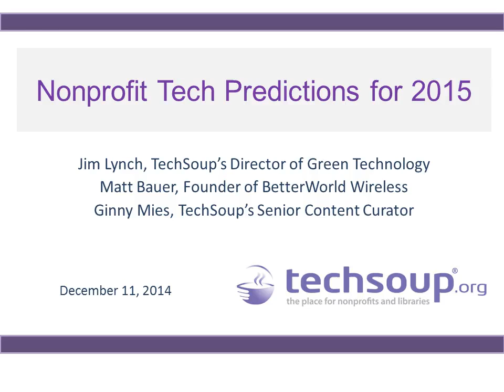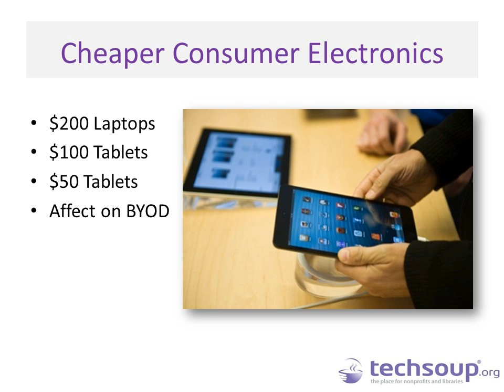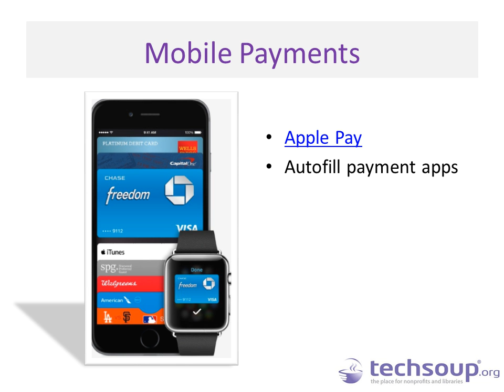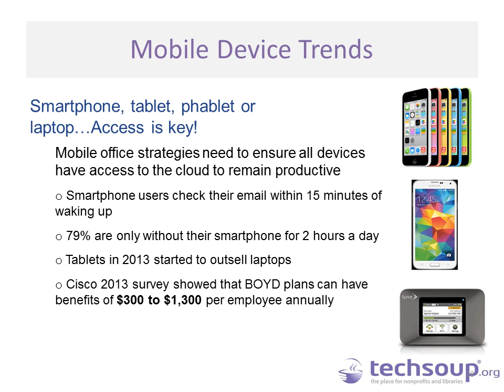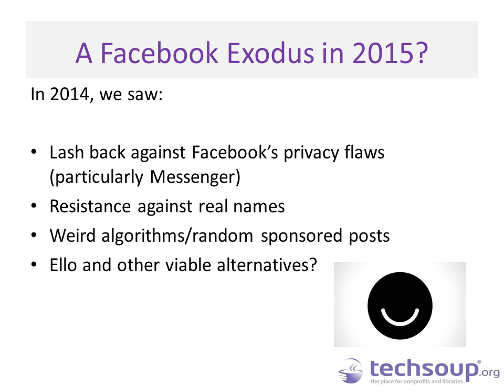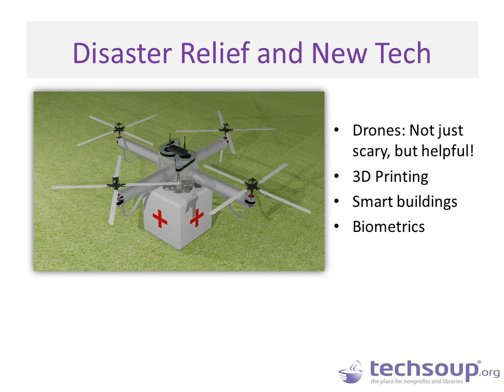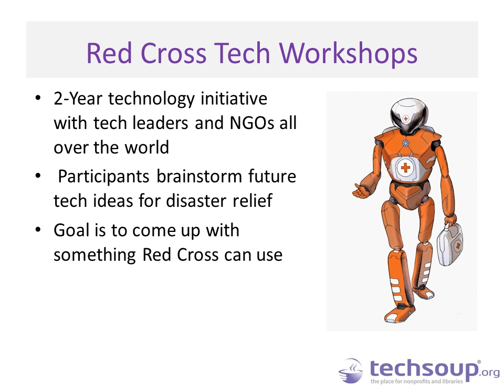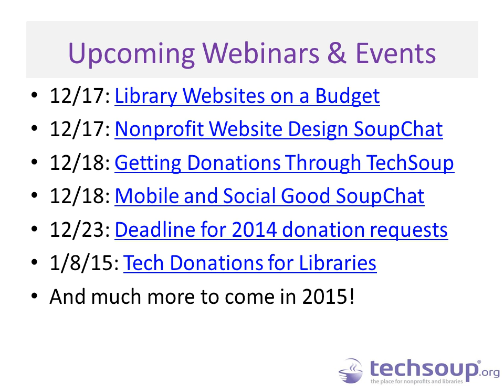Webinar - Nonprofit Tech Predictions for 2015 - 2014-12-11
Curious about what technologies may be coming down the road that can change the way nonprofits do business? How much will tablets take over in 2015? What about the move to mobile devices and "wearables" for your community?

Join this discussion to learn more about what tech is coming down the road that can help the social good sectors do more good! And which ones to hold off on investing in until they've shaken out the kinks. TechSoup's Jim Lynch - the creator of our RCI program - leads our panel. Also joining the conversation is Matt Bauer, director and Founder of BetterWorld Wireless and BetterWorld Telecom; and Ginny Mies, TechSoup's Senior Content Creator.